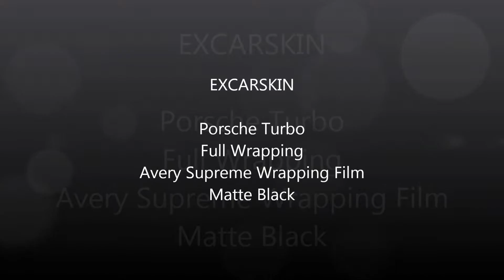Porsche Turbo Full Wrapping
EXCARSKIN
Porsche Turbo
Avery Supreme Wrapping Film
Full Wrapping